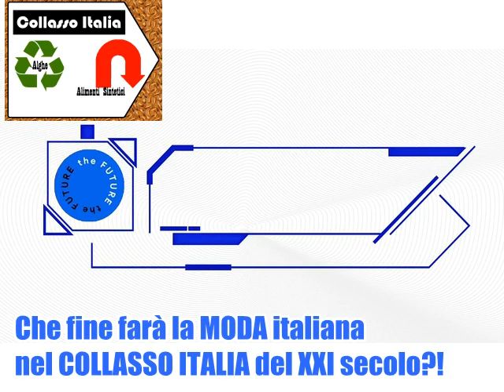collasso Italia: il futuro della moda | la piramide del ciclo alimentare contro l'overshoot 2050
quale sarà il futuro della moda italiana?!
la piramide del ciclo alimentare della penisola italica 2050

[ 0:00 ] opening
[ 1:05 ] il futuro della moda italiana

[ 3:37 ] alghe e farine d'insetti contro alimenti sintetici

📌 Coltivare più alghe marine per produrre più mangimi e cibo

📌 Alghe marine ingrediente base per la produzione di mangimi

📌 L'alga potrebbe aiutare ad alleviare l'acidificazione degli oceani?

Il file è in Copyleft(BY-ND-NC)

⚠️ Extreme Background / Action Rock Music / Driving & Sport Music by ROVADOR.